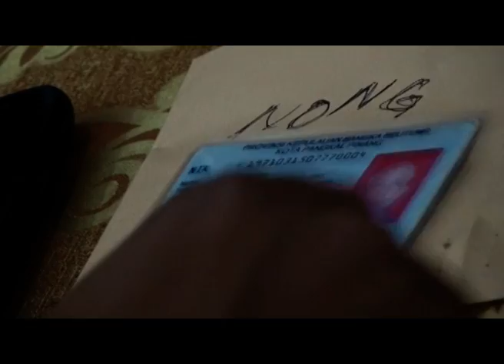POLRES PANGKALPINANG BERHASIL MERINGKUS 11 TERSANGKA NARKOBA